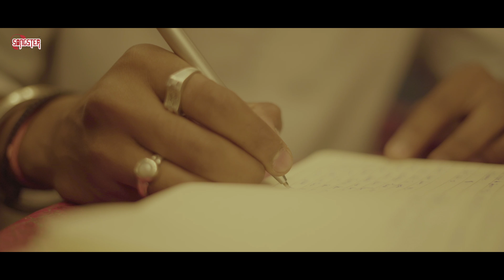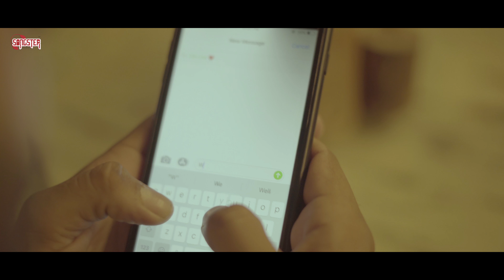Tu Bata (Official Video) | Abhishek Nirwan | Mohit Kachchawa | Shubham Singh | New Hindi Songs 2019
Presenting full video of new Hindi song "Tu Bata" latest Hindi love song 2019 in the melodious voice of Abhishek Nirwan

Credits:

Song Title : Tu Bata
Featuring : Mayank & Sonal
Singer & Composer: Abhishek Nirwan
Lyrics : Mohit Kachchawa (Anmo)
Music Arrangements : Shashwat Sharma
Record & Mix Mastering : Melotune Studio (shashwat sharma)
Label - SONGSTER
Digital Managed By: Unisys Infosolutions

Video credits
Direction : Shubham Singh
Camera & Editing  : Sourav Sharma
Camera assist : Akash Singh
Producer : Mohit Kachchawa (Anmo)
Venue : Hotel Grand Safari & Sheher Cafe
Production Team : Shashikant , Annie
Special Thanks : Sunil Parashar, Jitu, Anu